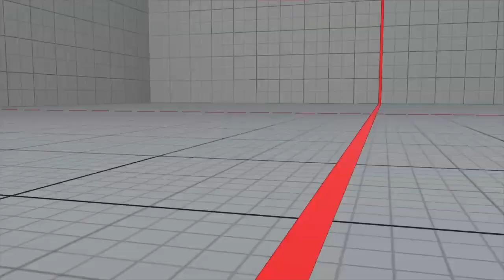SFV AE Daigo NO RESPECT❗❗ Compilation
❗ Season 4 characters Rumor List:
C. Viper, Necro, Q, Oro, Sodom, Makoto + 2 New Characters